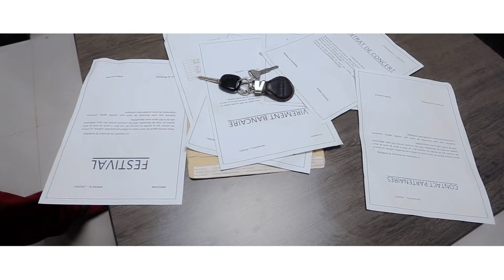R J Kanierra - Djaso (Clip Officiel 2017)